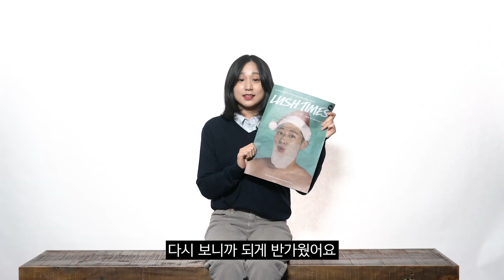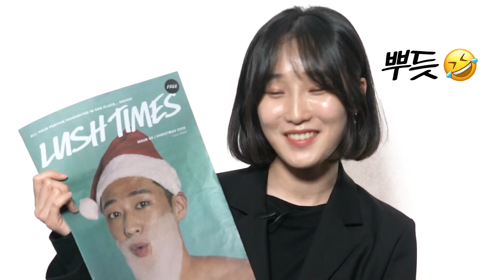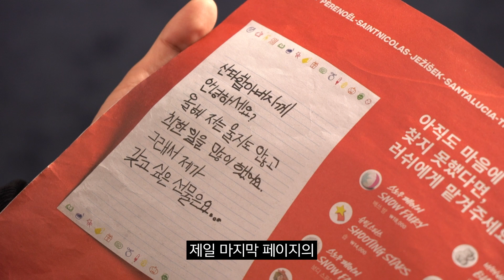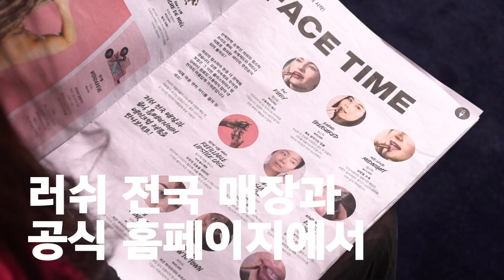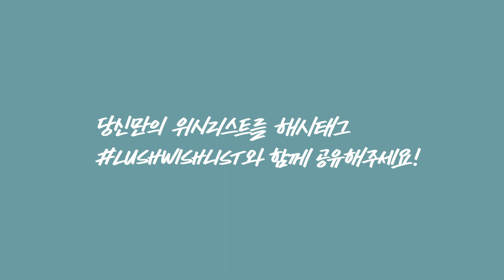☃️겨울 특별판으로 돌아왔습니다 러쉬 윈터 타임즈🎉 나눔의 계절 소중한 당신을 위한 선물도 잊지 마세요🎁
해피피플 10명의 위시리스트는 무엇일까요?
러쉬 윈터 타임즈 속 여러분의 위시리스트를 찾아보세요💕
(더 보기)

나와 같은 위시리스트를 가진 해피피플이 있나요?
매력 넘치는 10인 10색 러쉬 직원과 함께하는 윈터 타임즈😀
다가오는 겨울 따뜻하고 향기로운 하루 보내세요❄️🌼

🙌 해피피플에게 물었습니다
00:04 자기소개
00:31 윈터 타임즈의 첫 느낌은?
1:18 윈터 타임즈 가장 마음에 드는 문구는?
3:28 나의 위시리스트 제품은?
3:49 위시리스트 선정 이유는?